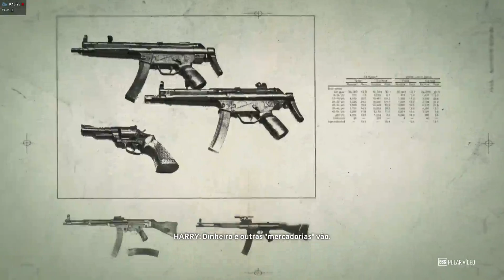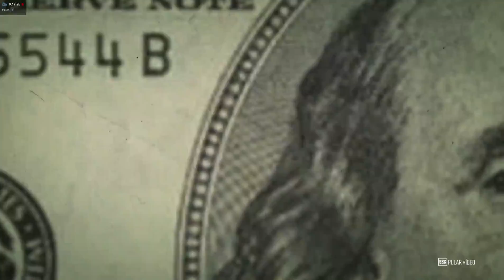The Crew - Viagem, Tunagem Dirt E Testando Outros Carros (pt-br)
Continuando com o game The Crew, espero que gostem.
VLWz...FUIz...